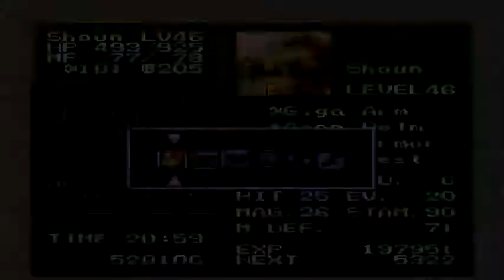Let's Play Chrono Trigger (Blind*): [60] Looking for the Programmer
This was originally 39 mins long, but I sped part of it up to maybe get through a little faster.  Hope you enjoy "Chipmunk Empolo" while I'm dashing around like a lost mad man.